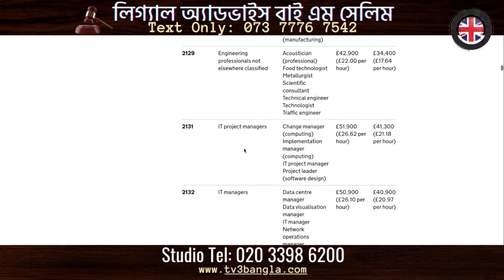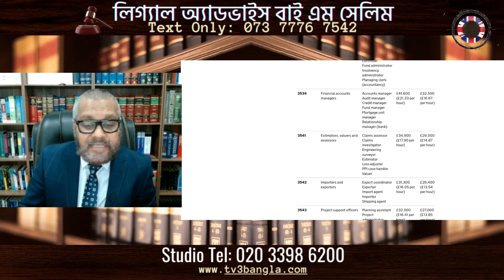স্কিলড ওয়ার্কারদের ওভারটাইম নিয়ে আলোচনা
সাড়ে ৩৭ ঘন্টা কাজ করার পর আরো ২০ ঘন্টা ওভারটাইম করা যায়। তবে এরজন্য নির্দিষ্ট কিছু শর্ত আছে। যা নিয়ে বিস্তারিত আলোচনা করা হয়েছে ভিডিওতে।